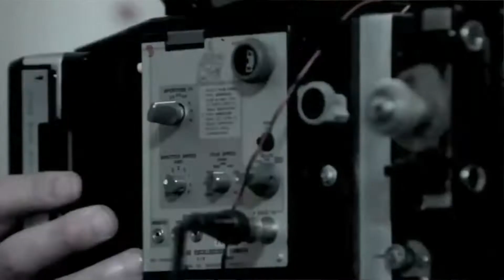my favorite horror movies from 2010's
Arguably the most loved decade in modern horror, the 2010's has some of my all-time favorites that changed the genre into what it is today. Here are my favorite horror movies for 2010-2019!
hi! my name is jess & i like to talk about things that make you want to sleep with the lights on :) join me in discussing my favorite films, books and random things I am passionate about — life is too short to not make time for the things that bring you joy.

hang with me:
Letterboxd: discofinalgirl

art prints instagram: @amymaypopart